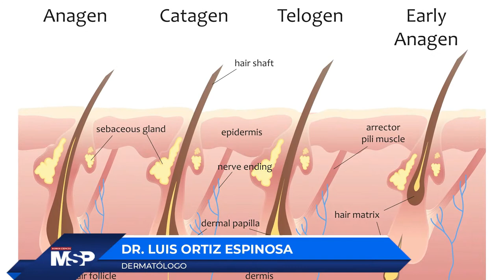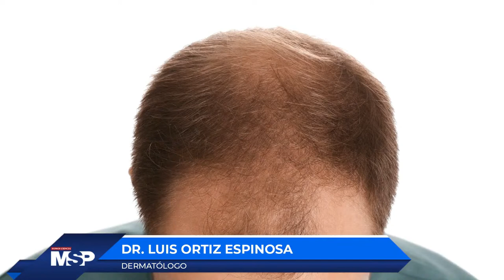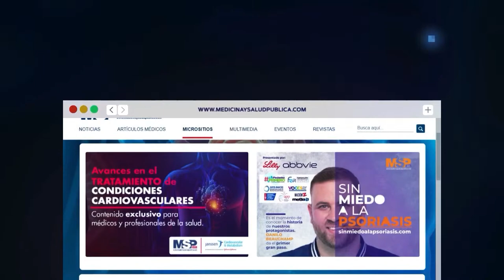MSPDermatología | Manejo de la alopecia en pacientes de Puerto Rico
MSPDermatología I ¿Tienes alopecia y no sabes cómo manejarla? Se conecta contigo el dermatólogo y director de Nova Derm Puerto Rico, Dr. Luis Ortiz Espinosa, para hablar sobre el manejo de esta condición en los pacientes de la Isla. ¡Comparte!

MSP: El lugar donde médicos, investigadores y pacientes pueden entrar.